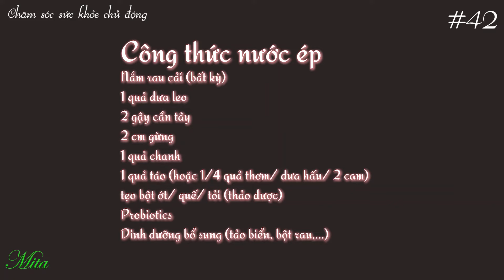#42. Cảm cúm - cách vượt qua cơn bão cúm không cần uống thuốc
Công thức: thanh lọc toàn bộ hệ hô hấp và hệ tiêu hóa.

台灣(R.O.C)
62102
理學院二館
分子生物研究所443 室。
陳明心
Mita